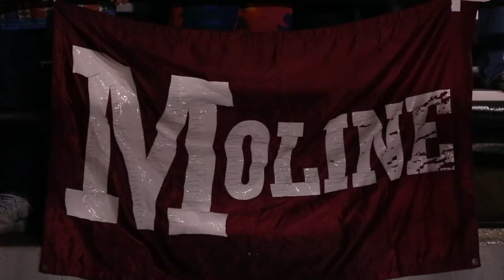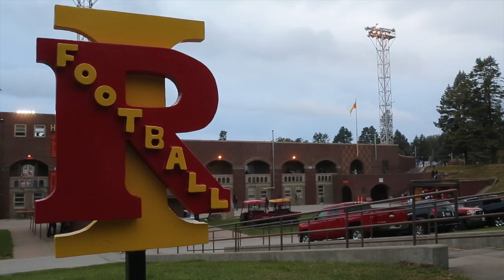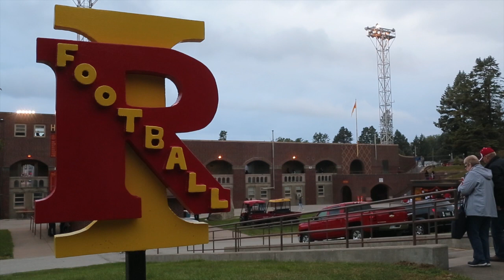Rock Island-Moline Football Rivalry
The second installment in Dispatch Argus photographer Brian Achenbach's video series on Quad-City area high school football culture featuring the Rock Island and Moline rivalry. The oldest rivalry in the state of Illinois.